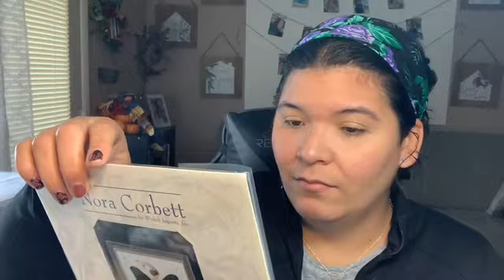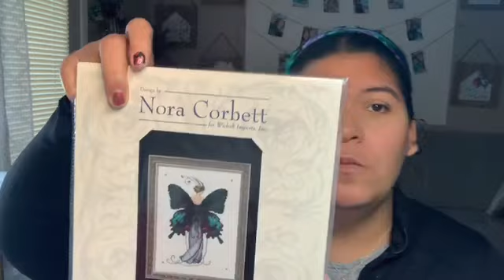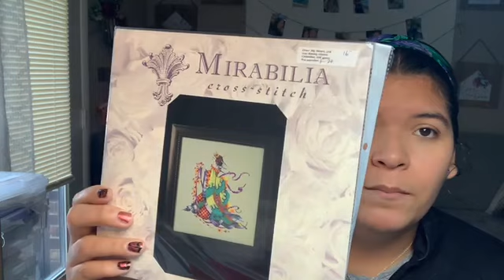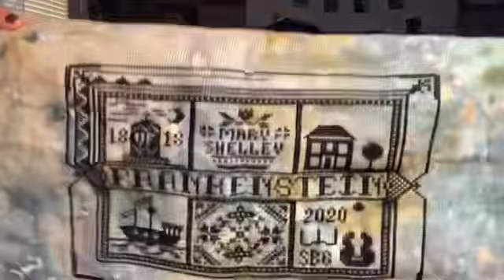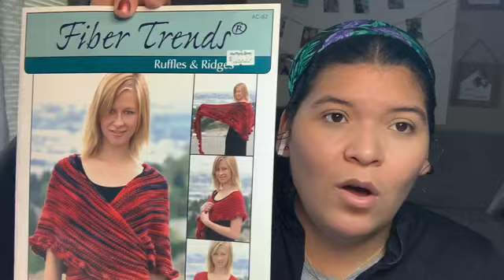MEGA Stitches - Flosstube en ESPAÑOL #8: Mi progreso en esta semana 🌸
También comencé mi borda conmigo EN VIVO en twitch, mi cuenta es: MEGASTITCHES24 si sigues mi cuenta se te notificará cuando esté en vivo 🧡

Twitch (borda conmigo en vivo)

Comprame un cafecito 😋-regalito entre bordadoras 💝